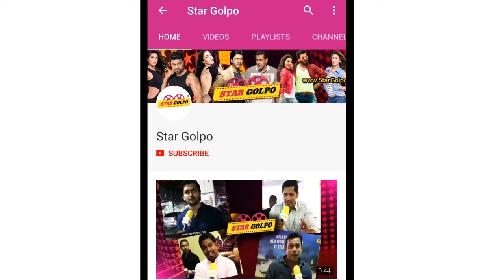খুব শিগ্রই নতুন সিনেমা নিয়ে হাজির হচ্ছেন অনন্ত জলিল। StarGolpo